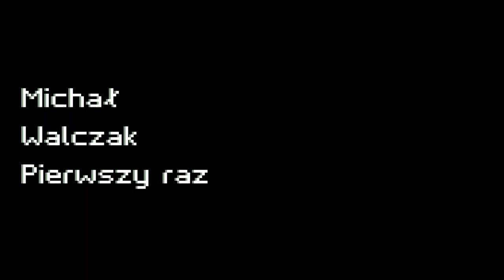Trailer spektaklu "Pierwszy raz" Fundacji 44 w Warszawie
Michał Walczak
PIERWSZY RAZ
Produkcja: Fundacja 44 w Warszawie
Partner: Teatr Nowy im. K. Dejmka w Łodzi

reżyseria Adam Biernacki
scenografia i kostiumy Joanna Jaśko-Sroka
obsada: Anna Walkowiak-Sikorska (Magda), Artur Gotz (Karol)

Premiera: 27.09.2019 Teatr Nowy Łódź

Spektakl dla widzów od lat 16

Damsko-męskie relacje, deszczowy wieczór, wino, muzyka i romantyczna noc.
Nowocześni bohaterowie (Ona i On) wielokrotnie spotykają się w tej samej scenerii.
Próbują do doskonałości doprowadzić wstępne okoliczności poprzedzające ich „pierwszy raz”, który ma się odbyć według ustalonego scenariusza.
Seksualność, brak miłości i brak dojrzałości to tematyka tej tragikomicznej opowieści, poruszającej rzeczy ważne, a nawet intymne, w sposób bezpośredni, ale i subtelny.
„Mój pierwszy raz musi być doskonały, musi być absolutnie przemyślany i świadomie podjęty” mówi bohaterka.
Prapremiera dramatu odbyła się na scenie Teatru Narodowego w Warszawie w 2006 roku, a Michał Walczak otrzymał za ten tekst Europejską nagrodę autorską podczas „Heidelberger Stuckmarkt. Forum Junger Autoren” w Niemczech.
Spektakl jest swoistą kontynuacją „Piaskownicy”, debiutanckiego dramatu Michała Walczaka, wystawionego z wielkim powodzeniem przez Teatr Nowy w 2011 roku w reżyserii Adama Biernackiego z Anną Walkowiak-Sikorską i Arturem Gotzem w rolach głównych.
Przedstawienie promuje piosenka „Miłość z Facebooka”, która została napisana przez Igora Jaszczuka dla Artura Gotza i stała się częścią spektaklu.
W nagraniach udział wzięli: Artur Gotz (wokal, chórki), Arleta Lemańska (chórki), Dawid Ludkiewicz (klawisze), Piotr Bogutyn (gitary), Łukasz Jerzykowski (gitara basowa), Kuba Mikulski (perkusja).
Miks: Krzysztof Palczewski

W spektaklu wykorzystano również utwory: „Takiego chłopaka” (sł. Natalia Grosiak, muz. Natalia Grosiak, Dawid Korbaczyński) oraz „Piano Bros” (muz. Dawid Ludkiewicz).

Spektakl powstał ze środków Miasta Łodzi.